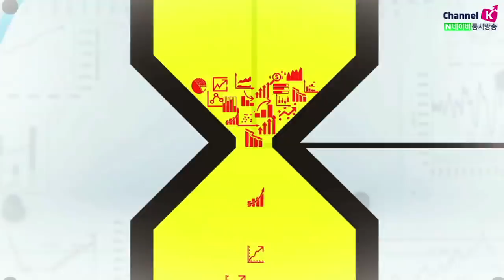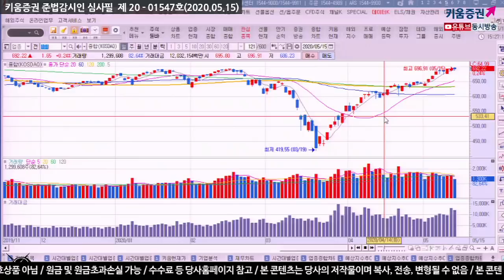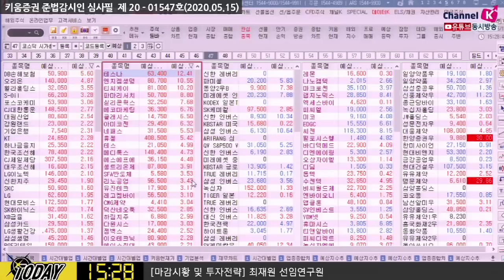[주식투자][시장분석] 마감시황 / 코스닥 690선 재 탈환, 오늘장 특징은? (20.05.15)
중국 실물 경제지표에서 소매판매 예상 하회하는 등
코로나 완화에도 불구하고 보복성 소비가 나타나지 않으며 중국 증시가
장초반 약세를 보인점도 부담 요인
시장에서 산업생산이 양호하게 발표되자 경제 재개 기대감에 초점을 맞추면서
중국 증시 재차 강세 전환
미국 주간 신규 실업 청구건수 298만 천건 발표
실업수당 청구건수 6주 연속 감소세 보이며 300만 건 하회
중국 고전자산 투자 전월보다 양호한 -10.3%로 발표. 예상치 소폭 하회
소매판매, 전년대비 7.5% 감소해 전월보다 개선. 예상치 하회
미 증시에서 주요 업종별 키맞추기 장세 펼쳐져, 국내증시에도 코스닥보다
코스피가 견조한 모습​

김순영 채널K 앵커, 최재원 선임연구원 키움증권 투자전략팀